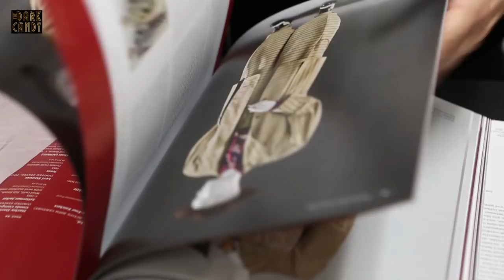Chrisi Karvonides ''MAKING THE COSTUMES'' docu-series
Chrisi Karvonides (episode 2)
''MAKING THE COSTUMES'' docu-series
directed by Sakis Lalas
interviews by Valentina De Giorgi
Produced by TheDarkCandy

Do you want to learn more about the magic world of Hollywood costume designers? just follow The Dark Candy.

The second episode of “Meet the Hollywood Costume Designers” is dedicated to Chrisi Karvonides, known for her work in  popular TV series. In 2003, she received an Emmy for her costume design work on NBC’s American Dreams. She was also Emmy-nominated for FX’s American Horror Story, and HBO’s From the Earth to the Moon (produced by Tom Hanks) and Carnivàle. She was nominated for four Costume Designers Guild Awards during five seasons of HBO’s Big Love. In addition, Carnivàle, From the Earth to the Moon and the pilot for ABC’s Pan Am were also nominated for CDG awards. Karvonides feature films include The Loss of a Teardrop Diamond (2008), The Glass House (2001) and Beautiful (2000).